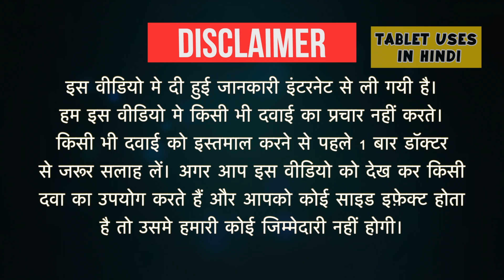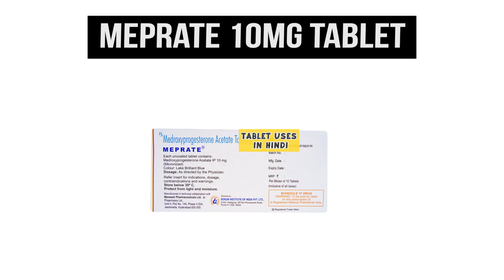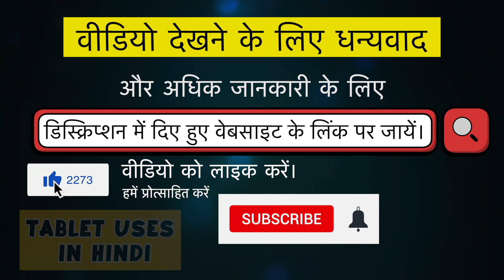Meprate 10mg Tablet Uses in Hindi | Amenorrh Side Effects | Dose 💊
Meprate 10mg Tablet Uses in Hindi | Side Effects | Dosage

meprate 10mg for 5 days
meprate 10mg uses in hindi
meprate tablet to get periods
meprate 10mg pregnancy test is positive
meprate 10mg twice a day
meprate tablet and pregnancy
meprate 10mg tablet online
meprate 10 mg thrice a day